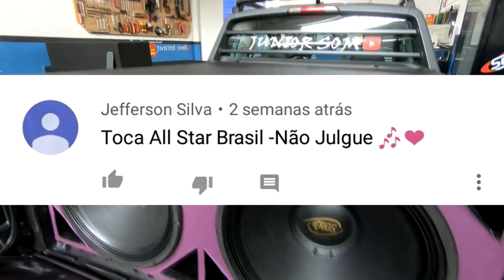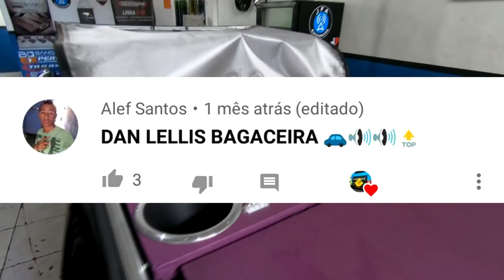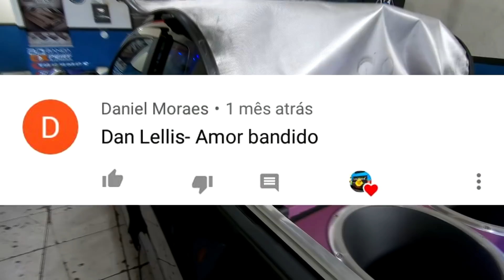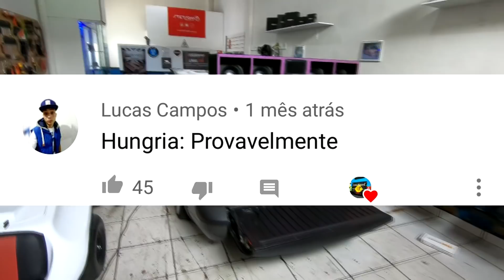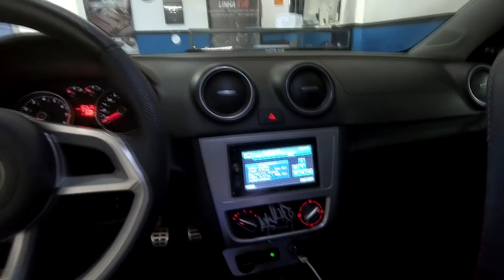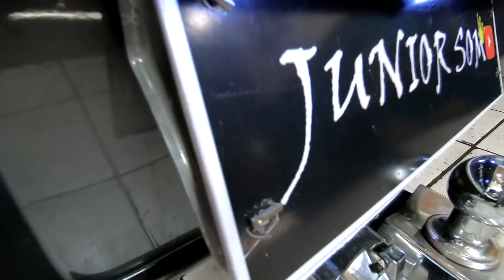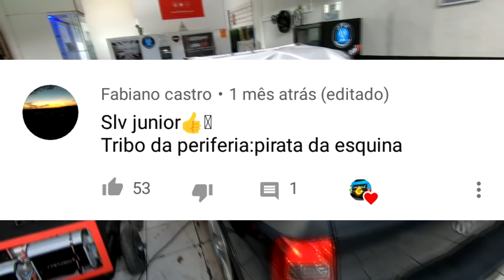PLAYLIST DE RAP/HIPHOP AS 10+ GRAVE MONSTRUOSO!!! ☢JuNiOr SoM♛®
⚠️ Atenção!!! Olha a descrição do video!!! ☢

📍 ENDEREÇO: Rua: João Ramalho 11 - Bairro Gloria - BH/MG
📞 CONTATO WHATSAPP - 31 9

                                           ☢JuNiOr SoM♛®

Loja de Som Automotivo, trabalhamos somente por agendamento!
(Orçamentos, regulagens, instalações leves somente aos Sabados).